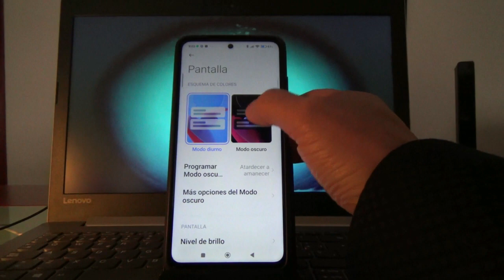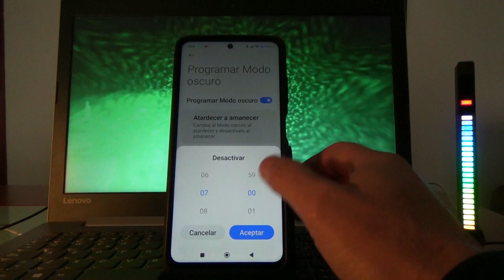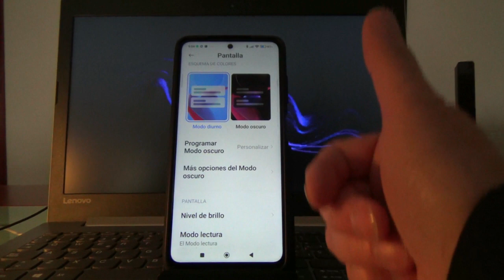PROGAMAR MODO OSCURO XIAOMI